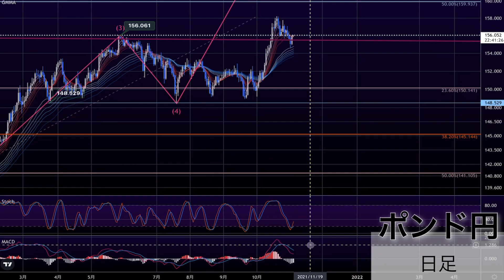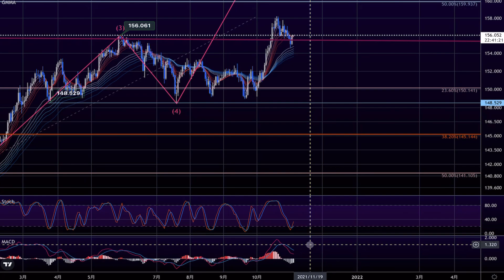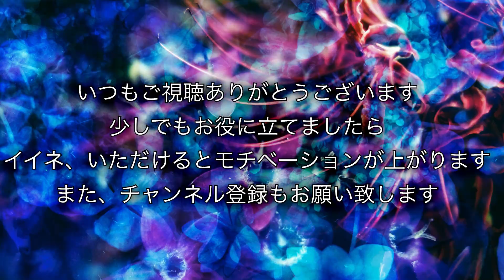【FX チャート 分析】11/4 ポンド円 トレードポイント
【お金の学校】